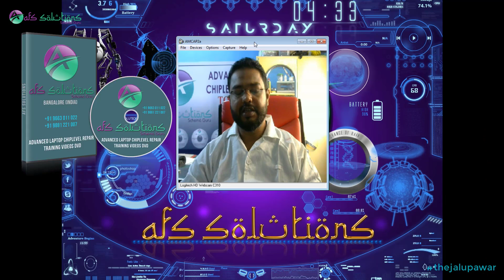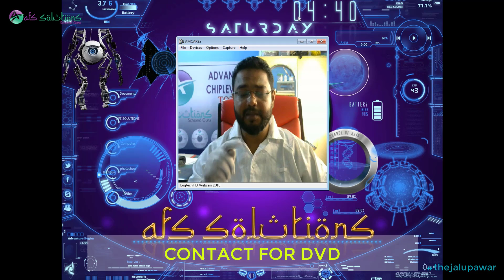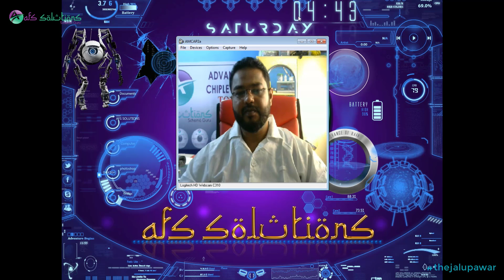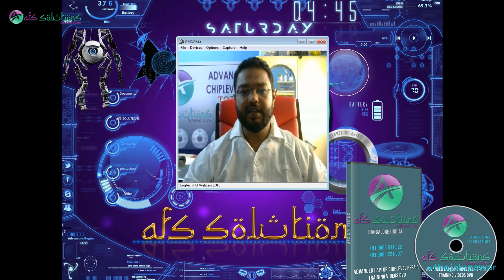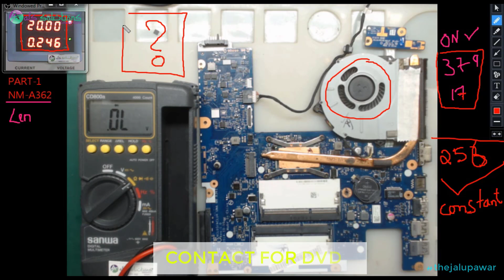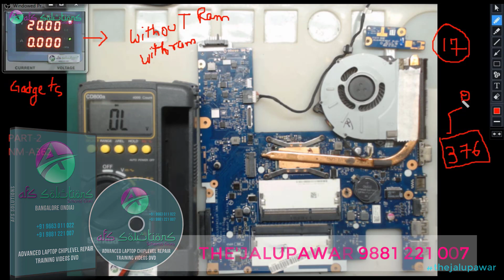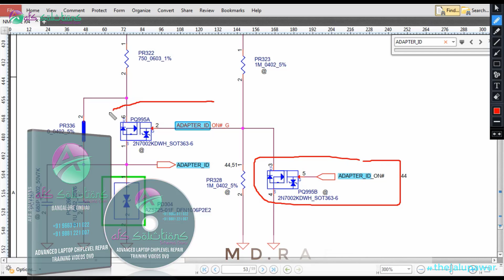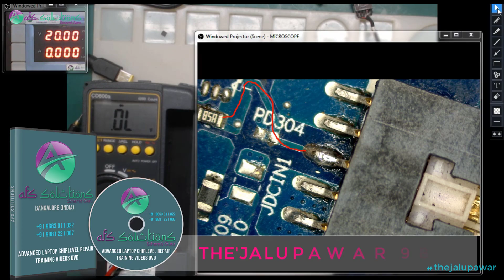LENOVO NM-A361 AUTO RESTART WITH RAM | SOLUTION:THINK SIMPLE & STUPID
LEARN MORE TO EARN MORE .. JOIN AFS SOLUTIONS,BANGALORE (INDIA) ONLINE LAPTOP CHIPLEVEL TRAINING INSTITUTE ONLINE OR OFFLINE TO KNOW THE SECRETS OF CHIPLEVEL REPAIR